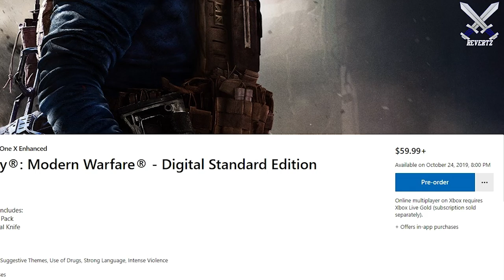Modern Warfare: Pre-Download NOW + PLAY Early On Oct. 24th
This video is meant to be a PSA for everyone to announce that modern warfare is now available to pre download on the xbox one starting today! The PS4 and PC pre downloads should start tomorrow if not sure later this week! I also talk about how we are going to be able to play modern warfare early on oct 24th (time conversions below).

Times to play modern warfare early on oct. 24
8:00 PM Central Time (CT)
9:00 PM  Eastern Time (ET)
1:00 AM  Greenwich Mean Time (GMT)

Pre-Load Call of Duty: Modern Warfare starting now on Xbox One